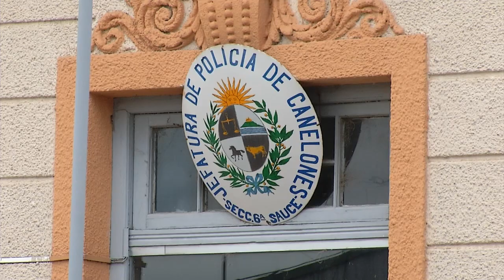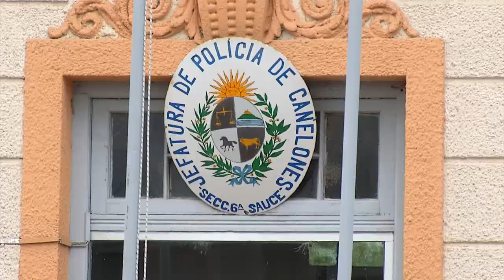Dos policías son investigadas por la desaparición de una billetera con dinero en una comisaría